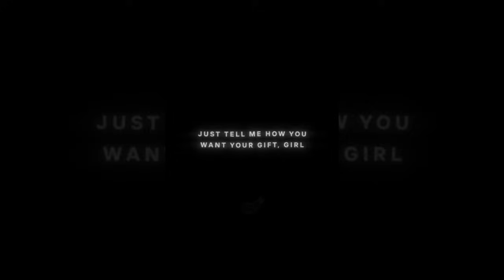edit audios #92 + timestamps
0:00 - intro.
0:27 - obsessed.
0:49 - love potions.
1:25 - keep up.
1:42 - wutiwant.
2:06 - good for you v1.
2:23 - never lose me.
2:41 - sorry.
3:00 - california love.
3:18 - if we being real.
3:48 - rolling in the deep.
4:33 - dangerous woman (instrumental)
5:35 -  fluxxwave x back it up.
5:50 - talk dirty.
6:08 - e.t.
6:33 - one of the girls.
7:02 - vampire heart. (muted)
7:25 - birthday sex.
7:52 - void.
8:10 - carnival.
8:40 - glamour.
8:53 - want you more.
9:31 - move your hips!
9:53 - outro.